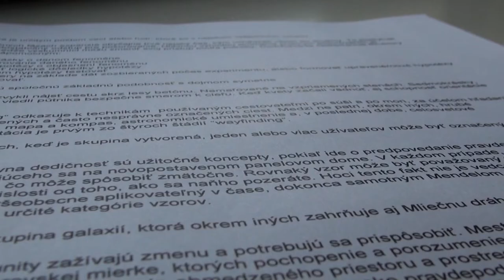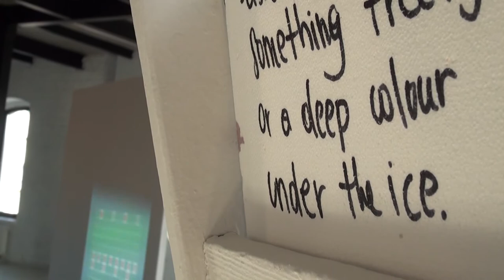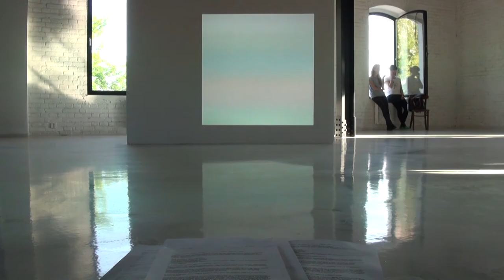Roswitha Weingrill (K.A.I.R.)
Roswitha took part on the residency in Košice, from April until June 2014. During her residency Rowswitha developed a project Within a lonesome group about inventing a highly unlikely hypothesis on the genesis of the colourful panelaky patterns while under the influence of thinking about all the different groups one belongs to. The residency was part of cooperation with Culture Department of the Styrian Government in Graz, Austria.